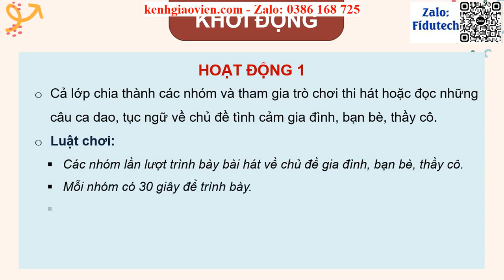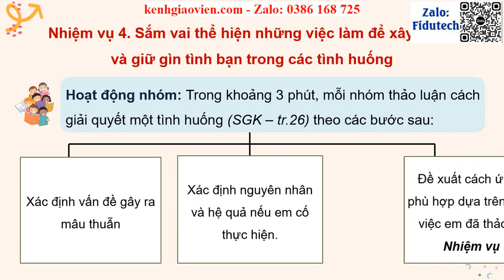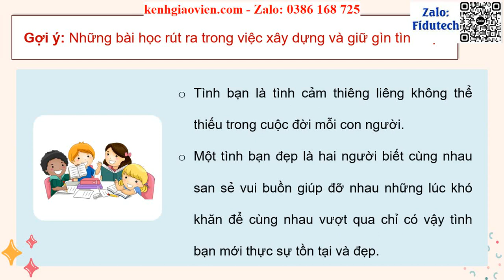Giáo án powerpoint Chủ đề 3 - Tuần 9 - Hoạt động 1 | GA điện tử HĐTNHN 8 CTST v2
Phía trên là giáo án Powerpoint hay còn gọi là giáo án điện tử, giáo án trình chiếu Chủ đề 3: Xây dựng và giữ gìn các mối quan hệ - Hoạt động giáo dục theo chủ đề - Tuần 9 - Hoạt động 1 | Sách Hoạt động trải nghiệm, hướng nghiệp 8 chân trời sáng tạo (bản 2). Giáo án được làm với phong cách: hiện đại, đẹp mắt để tạo sự hứng thú cho học sinh.
Ngoài ra, chúng tôi có đầy đủ giáo án powerpoint các bài khác trong chương trình sách giáo khoa Hoạt động trải nghiệm, hướng nghiệp 8 (bản 2) chân trời sáng tạo. Tin chắc rằng: Khi sở hữu bộ giáo án này, việc giảng dạy của thầy cô sẽ trở nên nhẹ nhàng và đạt hiệu quả tốt.